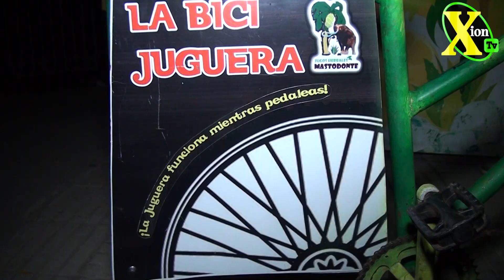Fiesta del Melón y la Chacra Guacarhue para XionTv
XionTv Lo nuevo en Televisión Streaming.